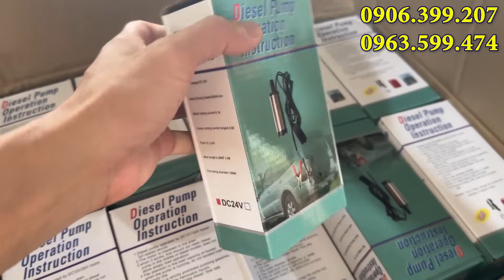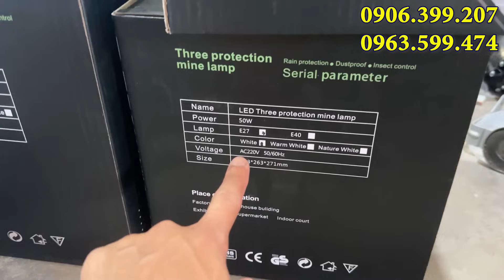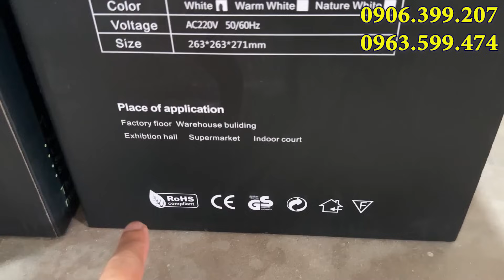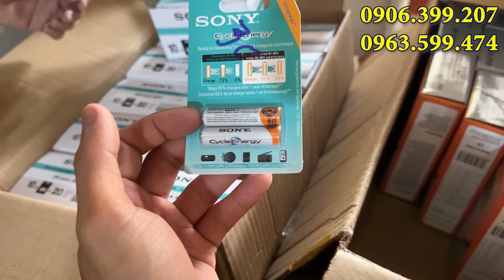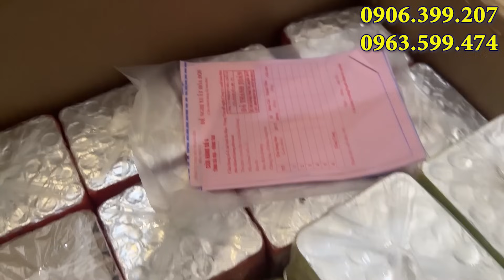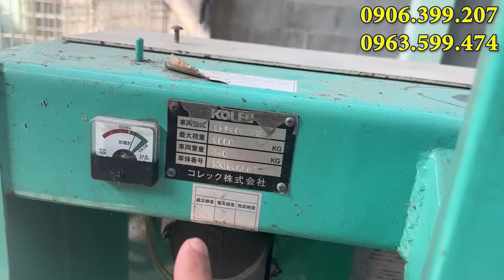🎁đèn led 7K- led năng lượng - ghế nhật - công tắc cân kg - quạt siêu mạnh - và nhiều SP 0906399207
Kho Hàng Tại TPHCM.